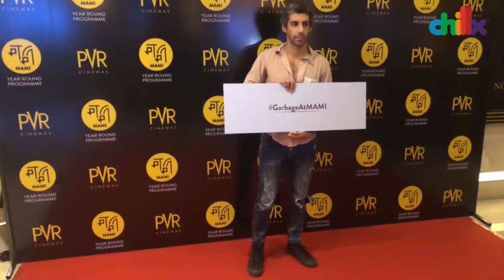Jim Sarbh and Naseeruddin Shah Screening of `Garbage' as a part of MAMI Year Round Programme